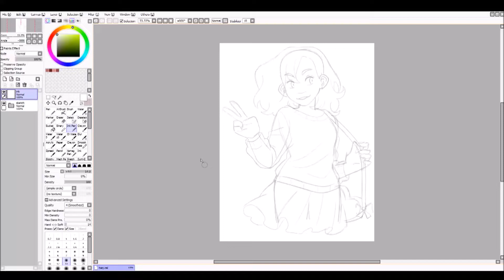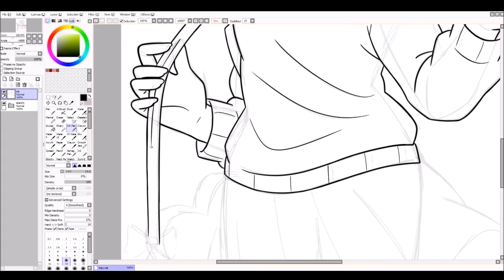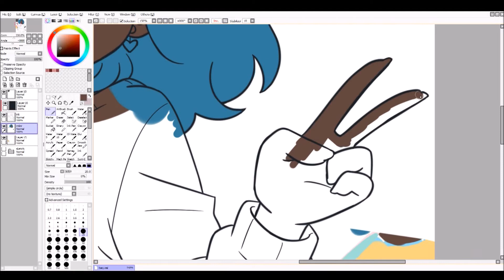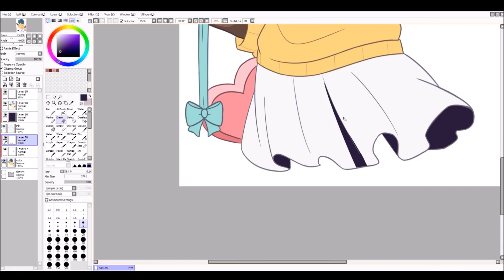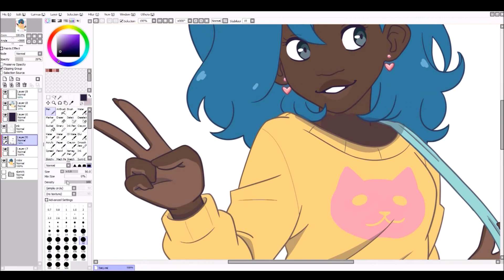Heart [speedpaint]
A quick Alyx piece I worked on between commissions!!  My commissions are open!